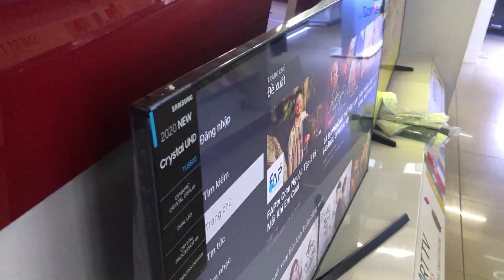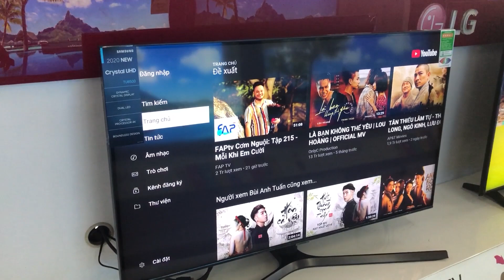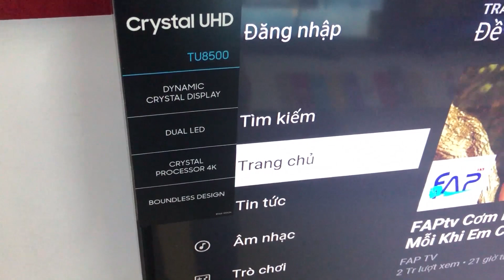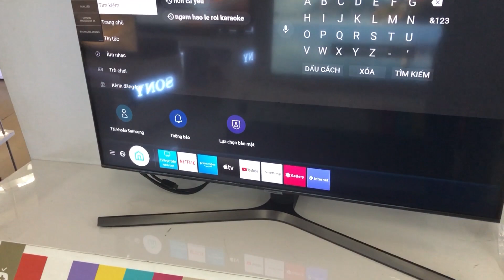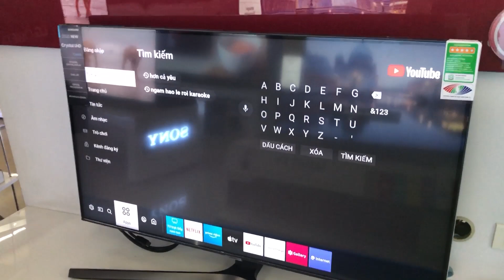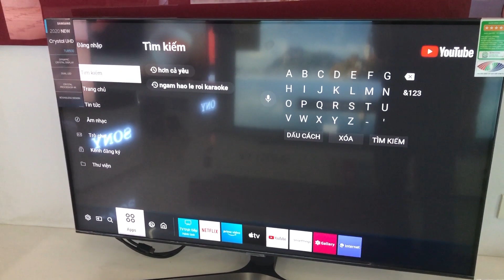Review Smart Tivi Samsung 43TU8500 màn 43 in 4K new 2020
Đánh giá nhanh thế hệ tivi samsung 43TU8500 mới năm 2020